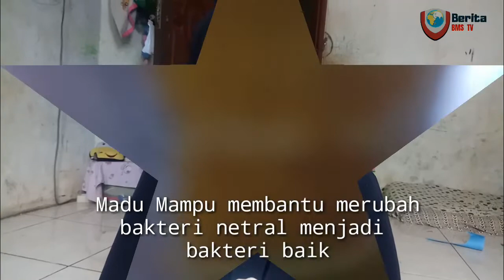12 Manfaat Madu clover Honey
HDI Naturals™ Clover Honey memiliki madu murni yang berasal dari bunga clover yang dinyatakan bagaikan madu terbaik oleh peternak lebah di segala dunia.
Terjamin kealamiannya sebab diproses tanpa penambahan air, pengawet, serta gula.
Tidak mengalami proses pemanasan serta penyaringan yang hanya akan menghilangkan kandungan nutrisinya.
Memiliki bee pollen yang terus menjadi memperkaya kandungan nutrisinya.
Mempunyai kandungan air yang sangat sedikit, ialah cuma 17%. Terus menjadi sedikit isi airnya, hingga terus menjadi sulit kuman tumbuh di madu tersebut